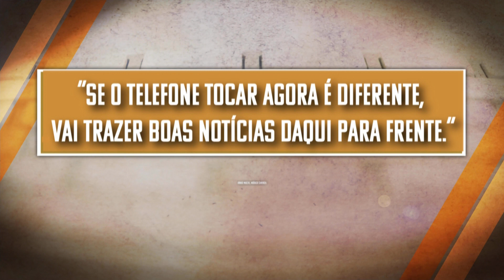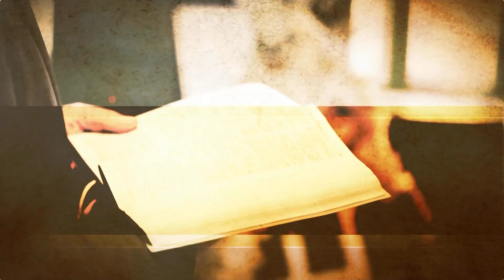Boas notícias daqui para frente – Crônicas Noturnas Poéticas – Jornal da Vida – 03/01/24